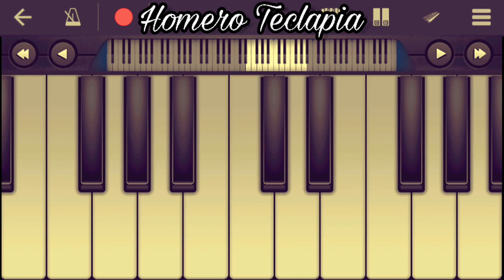Agora é Tudo Meu (PERFECT PIANO) Piano Tutorial😎👊🍃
Eae Pessoal Hoje Estarei Tocando a Música Do Dennis DJ e Kevinho - Agora é tudo meu no (PERFECT PIANO) Espero que Gostem...

Do Canal VLW. 😃✌

Letras:

Ela 'tá solta de tanto que ele prendeu
Aquela boca 'tá procurando um cara que nem eu
Que deixa ela de boa pra dançar na pista

Entre quatro paredes faz o que ela gosta
Sabe aquela sentada que ele perdeu

Xiiii, agora é tudo meu
Seu coração não faz tum tum
Agora ela só bate com bumbum

E agora ela só bate com bumbum

Bum, bum, bum, bum, bum, bum, bum

Vem jogando, vem jogando vem jogando (vai, vai)
Vem jogando, vem jogando vem jogando (Joga pro alto muleque)
Dennis e Kevinho, 'ce acretida?

°•°•°•°Créditos°•°•°•°

Vidal Music